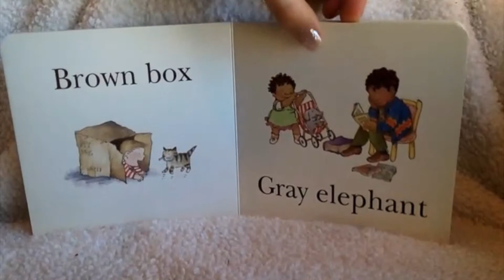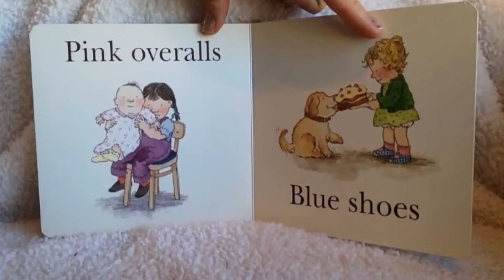Blue Buggy, By: Janet and Allan Ahlberg, Read By: Angelina Jean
Blue Buggy is an adorable book for all ages. Read along with Angelina Jean.